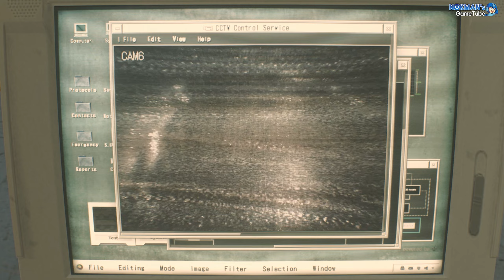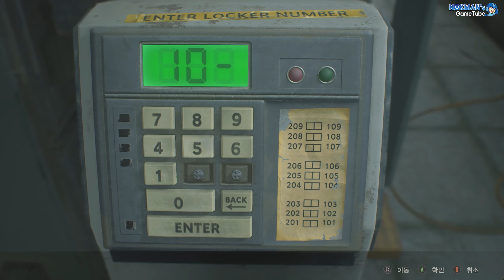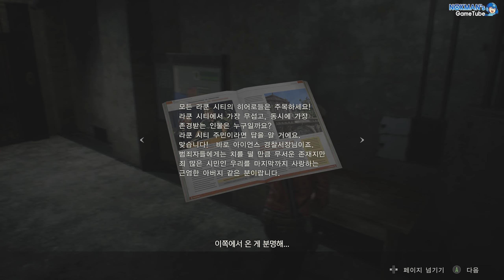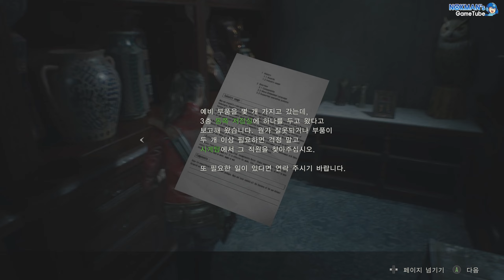[RE2] 바이오하자드 RE : 2 / 레지던트 이블2 클레어B 경찰서 (Bio Hazard RE 2 / Resident Evil 2, 2019)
클레어B 시나리오 경찰서 파트1